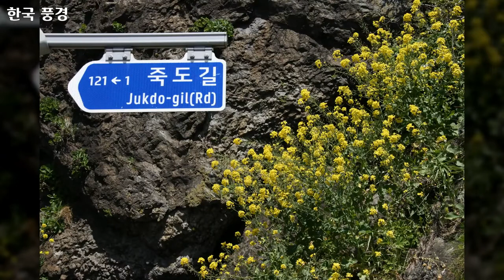7 대한민국 풍경, Korea landscape, 73개 대한민국 사진, 신미식 작가, 공유마당